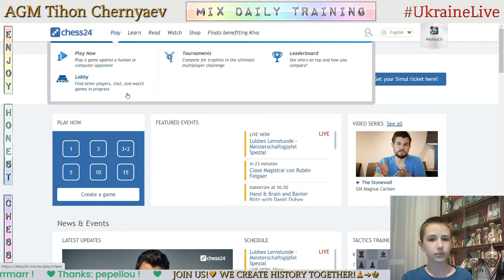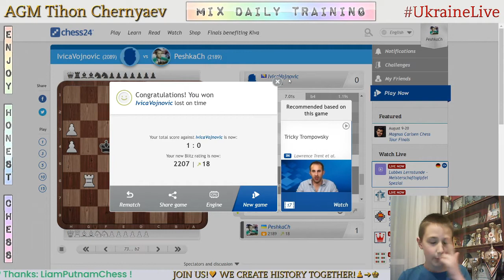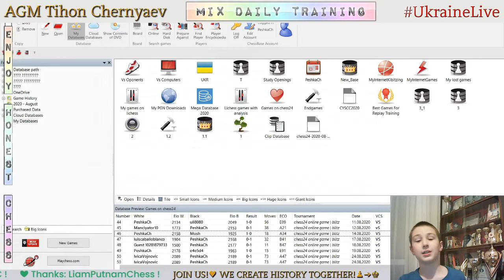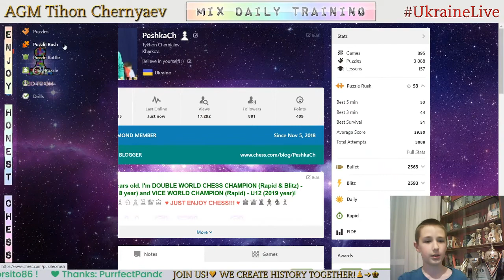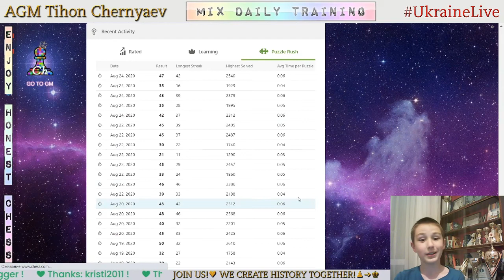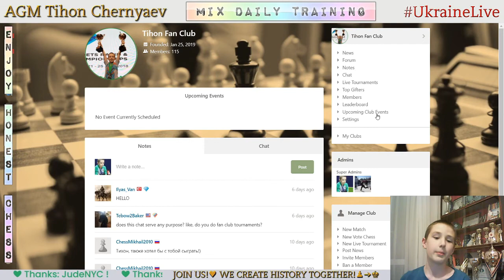Chess prodigy Tykhon. MIX daily training. GO to GM! LiveStream. 24/08/2020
The highlights of the stream:
  0:34 - Game with a live opponent "IvicaVojnovic"
21:00 - Analysis of the game
27:50 - Puzzles
48:13 - The highest result in Puzzle Rush in this stream in 5 minutes - 47